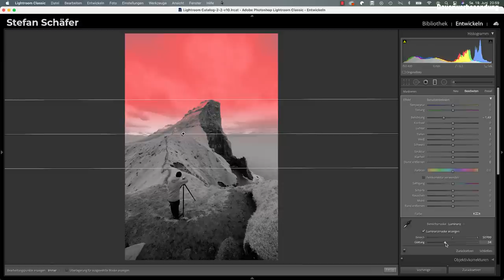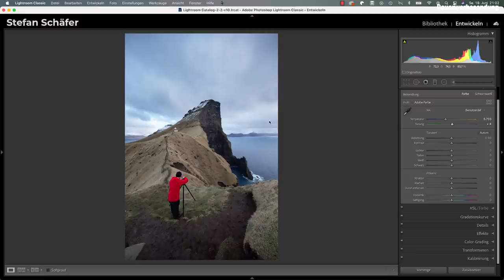3 Möglichkeiten den HIMMEL RICHTIG ZU BELICHTEN in LIGHTROOM